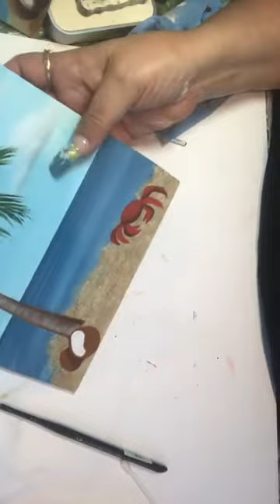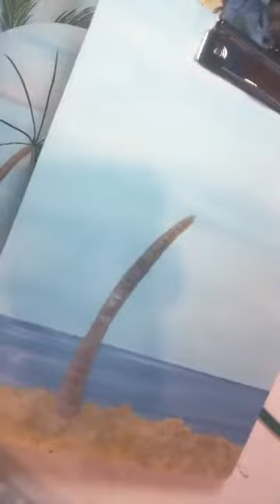Intermediate Painting - Beach Landscape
Join painting instructor, Linda O’Connell and learn how to paint easy clouds and palm fronds to create a great summer beach scene.

Materials needed for class:
Surface: Any surface around 8x11
Paint: DecoArt Americana- Warm White, Shoreline, Wedgewood Blue, Desert Sand, Honey Brown, Burnt Umber, Cobblestone, Light Buttermilk, Midnite Green, Hauser Medium Green, Olive Green Country Red, Milk Chocolate, Antique Maroon, Spiced Pumpkin, Slate Grey, Black
Brushes: #12 shader, #2 shader, 3/4” wash brush, 3/8” deerfoot, mop, #8 shader, Lg mezza Luna or lunar blender, 10/0 liner